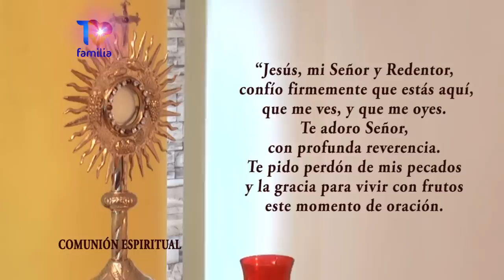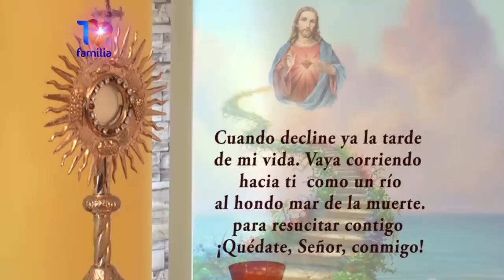MISA PRIMER DOMINGO DE ADVIENTO 27 DE NOVIEMBRE 2022 PADRE ENRIQUE YANES - TVFAMILIA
* Vía Botón PSE: a través de la página web
* Vía tarjeta de débito o crédito: a través de la página web

LIBRO DE LA HNA. TARSICIO DE SAN JOSE . Puedes leerlo en tu celular o computadora, y también descargarlo libremente.

PARA TESTIMONIOS DE SANACIONES Y FAVORES POR INTERSECION DE LA HNA TARSICIO escribe a o llama al programa Solo Dios Basta en Vivo al WhatsApp + 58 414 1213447